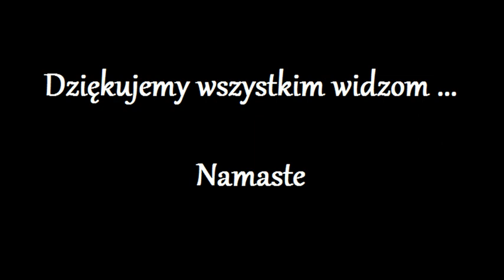Wyzwanie - WOLNOSC !!! 21.0